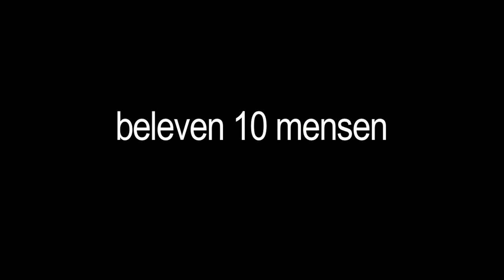STUK - trailer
Filmtrailer for the arthouse/student film STUK, produced by faaam and TCF, directed by Robin Pera with Lesley Korpos (Life is an Art) and Rebecca Boektje (Amsterdam Heavy)